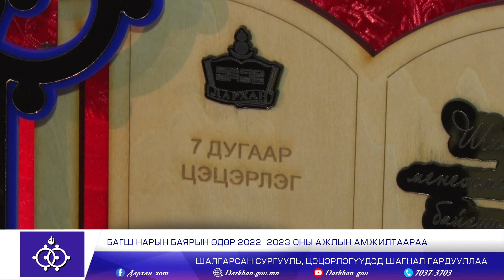Дарханы мэдээ 2390_2023.10.06